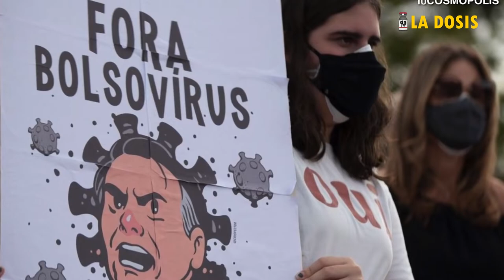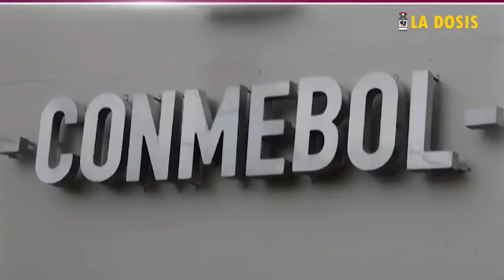La dosis Nº62: Copa América: negocio y política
La Conmebol anunció el 1 de junio que tras las renuncias de Colombia y Argentina a ser sedes de la Copa América, la misma se realizará en Brasil. La decisión fue tomada luego de un presumible lobby presidencial y empresarial brasileño.
El 2 de junio la presidencia de Brasil confirmó lo que ya se sabía: aceptaban lo "decidido por la Conmebol". Que ruede la pelota, para distraer ingenuos.